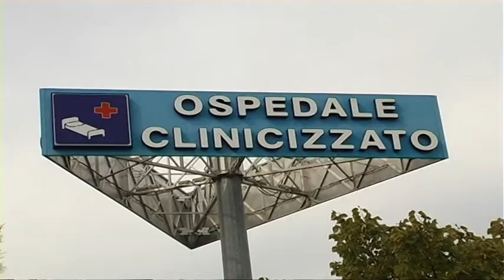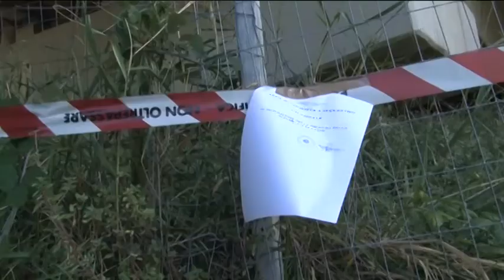Caso Gizzi. Si attende l'autopsia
Nessuna certezza, ancora, per l'identificazione del cadavere ritrovato, martedì pomeriggio, sotto un cavalcavia dell'A14 a Vasto. L'esame autoptico e del dna dovrebbe chiarire il mistero anche se tutti gli indizi portano verso Eleonora Gizzi